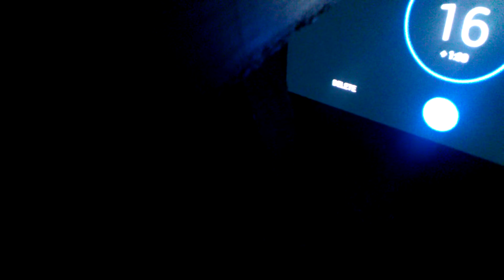Hide and and seek